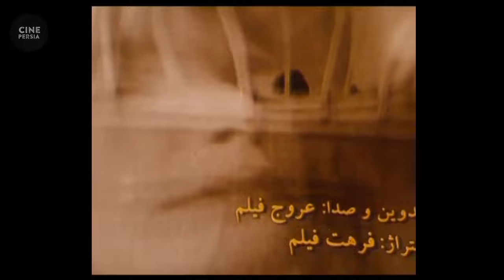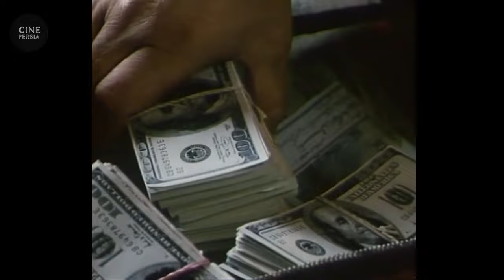🎬 فیلم ایرانی هشت پا | محمدرضا فروتن و علی صادقی | Film Irani Hasht Pa 🎬